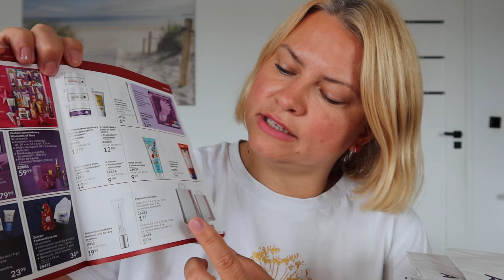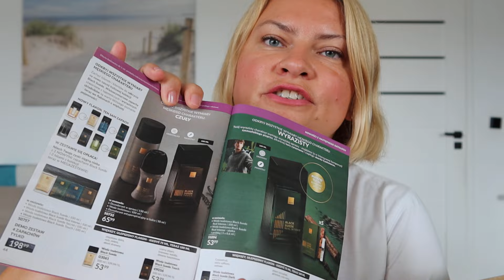Wykorzystuję oferty specjalne na maksa!- paczki z Avon // beautylokum